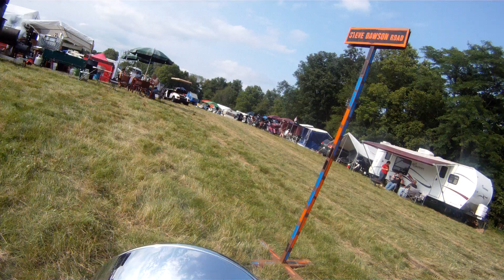Friday at the 2015 Hawg Waller Ride Around